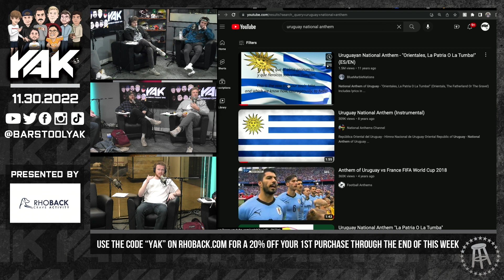KB is ELITE at Hide and Seek | Best of The Yak 11-30-22